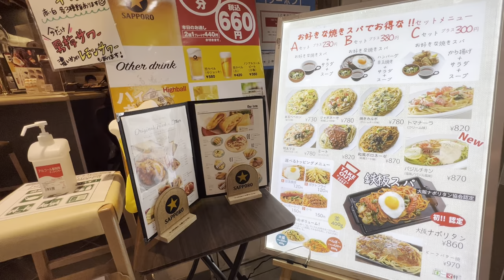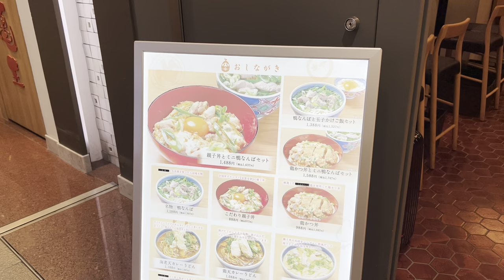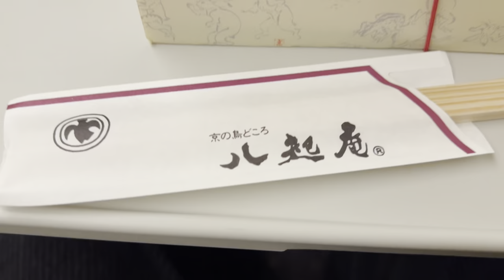徳井のソトメシ「名店の鳥もも焼き弁当」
TOKUI VIDEO STOREはこちら

徳井義実 (@tokuiyoshimi) / Twitter